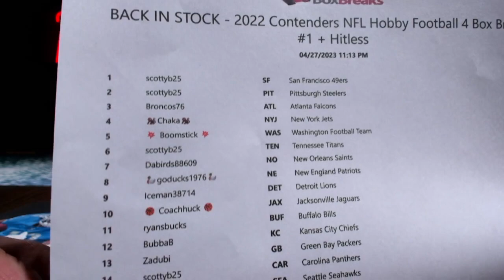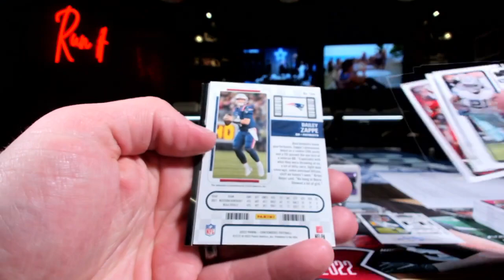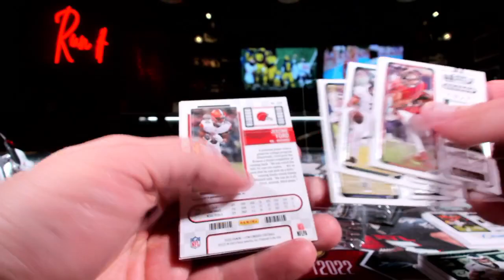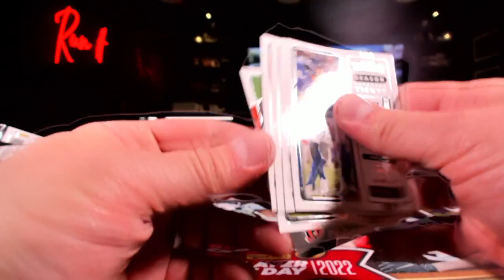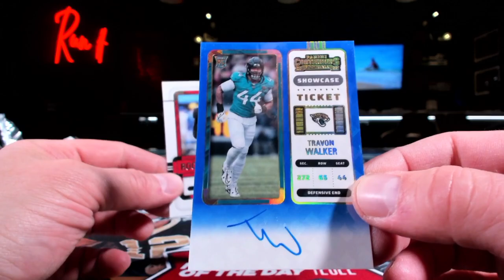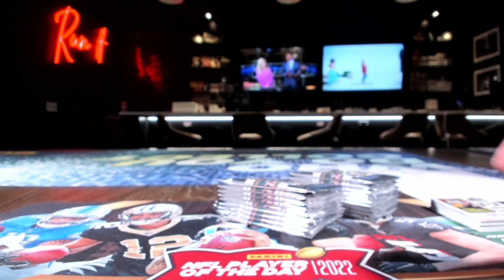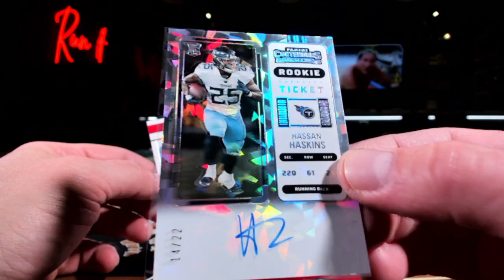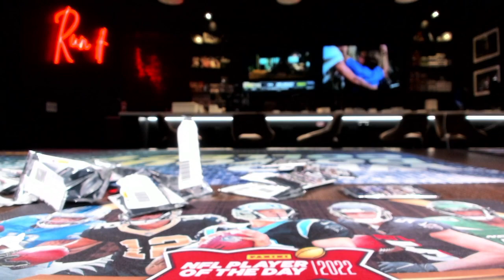Draft Night 2022 Contenders NFL 4 Box Break